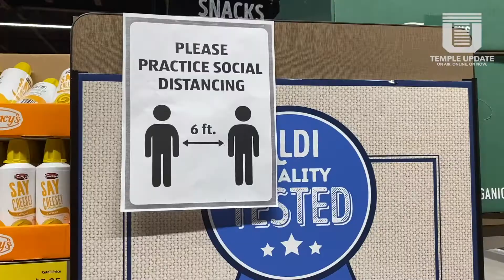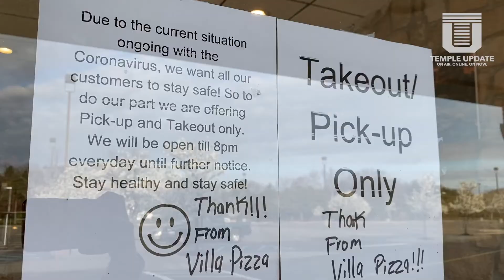COVID-19 Impact on Mounmouth County, NJ